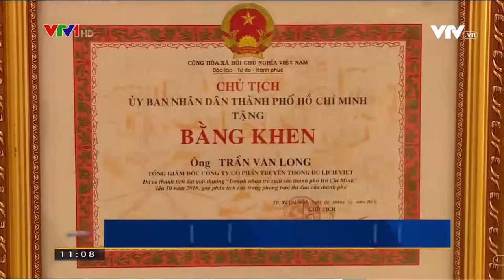Thời sự 12h VTV1- DLV Cùng Lễ Trao Giải Thưởng Doanh Nhân Trẻ Xuất Sắc TP HCM Lần 10- 2018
Lọt top 10 doanh nhân trẻ xuất sắc TP HCM năm 2018, ông Trần Văn Long- Tổng giám đốc công ty cổ phần truyền thông Du Lịch Việt đã tiên phong ứng dụng đồng bộ giải pháp công nghệ số trong các hoạt động công ty nhanh chóng đưa Du Lịch Việt vươn lên một trong top 10 công ty du lịch hàng đầu tại Việt Nam, góp phần truyền cảm hứng cho cộng đồng khởi nghiệp người Việt.